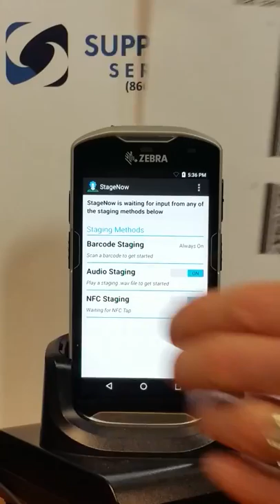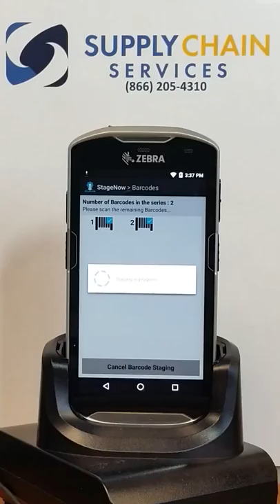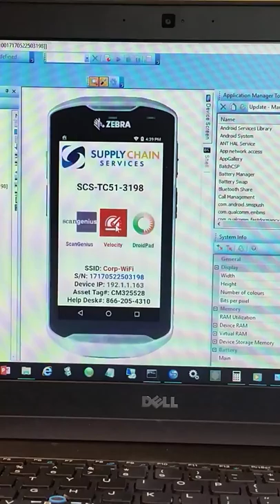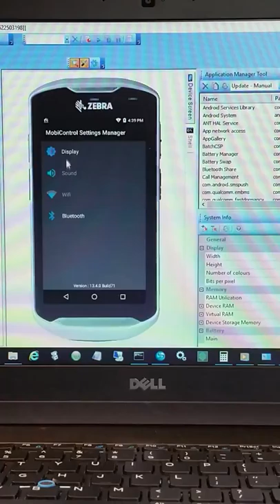TC51 Staging Demonstration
One of our Senior IT Specialists shows a demonstration of how we stage a Zebra TC51.